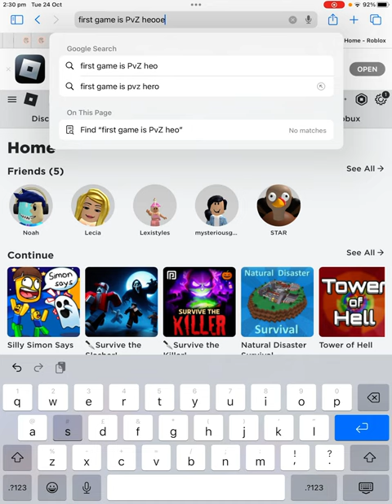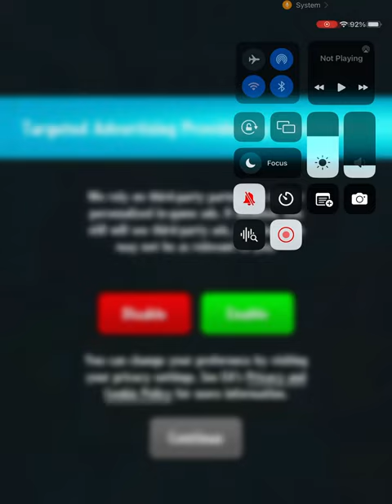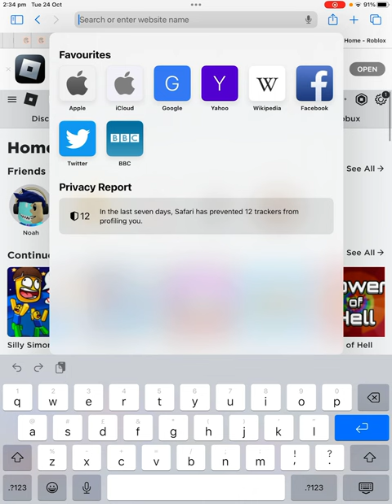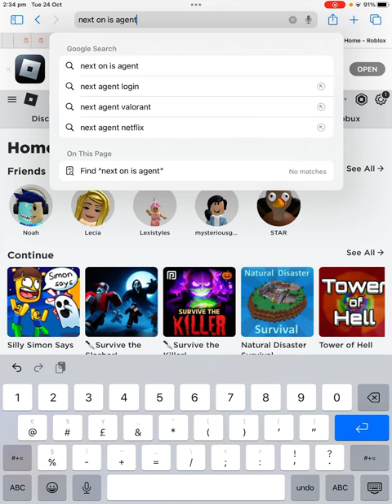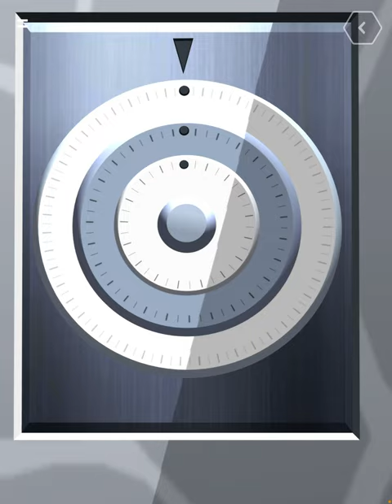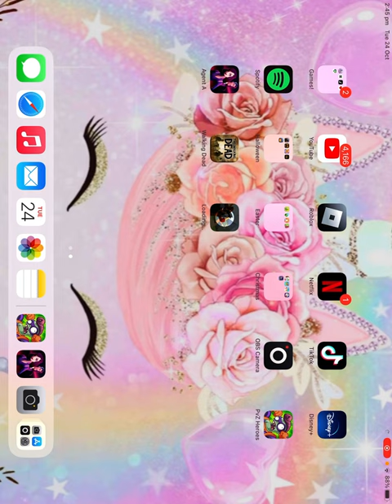Testing out mobile apps pt1/2 (PvZ agent A)